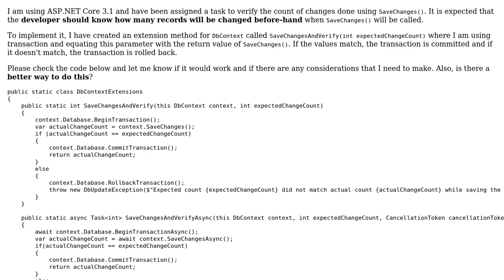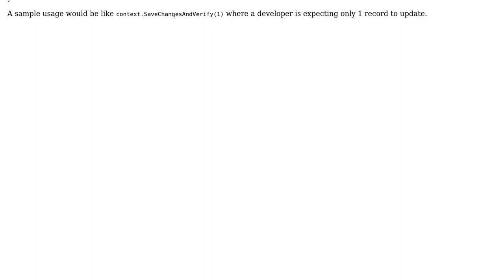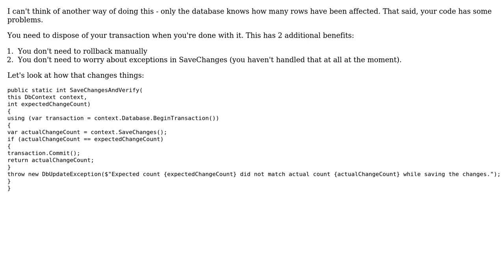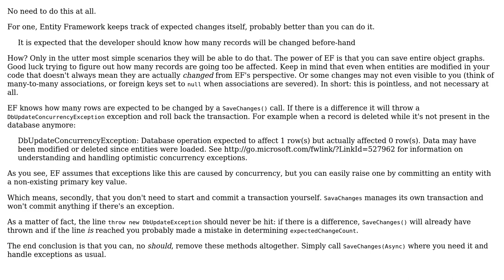Code Review: Entity Framework Core verify SaveChanges count (2 Solutions!!)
Code Review: Entity Framework Core verify SaveChanges count

With thanks & praise to God, and with thanks to the many people who have made this project possible! | Content (except music & images) licensed under CC BY-SA | Music | Images & others | With thanks to user RobH user Priyank Panchal user Gert Arnold user Alexander Petrov and the Stack Exchange Network Trademarks are property of their respective owners. You are responsible for your own actions.